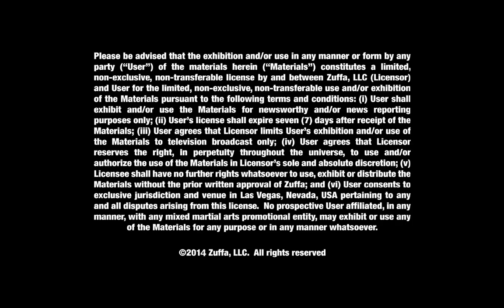UFC Vancouver: O melhor de Carlos Condit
Último campeão do WEC, ex-campeão interino do UFC e um dos mais versáteis meio-médios do esporte... O que mais falar desse atleta? Com vocês, Carlos 'The Natural Born Killer' Condit. O norte-americano encara o brasileiro Demian Maia na luta principal do UFC Vancouver, no próximo sábado (27).

WhatsApp UFC: Mande um 'olá' para 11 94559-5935 e participe!